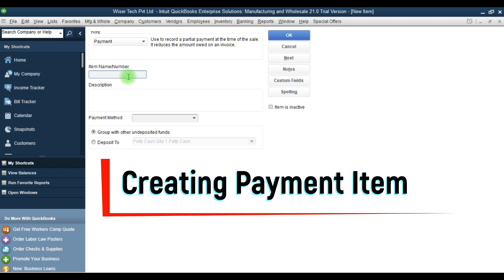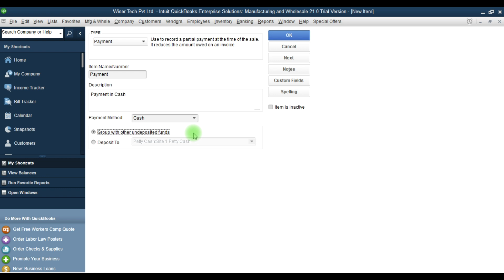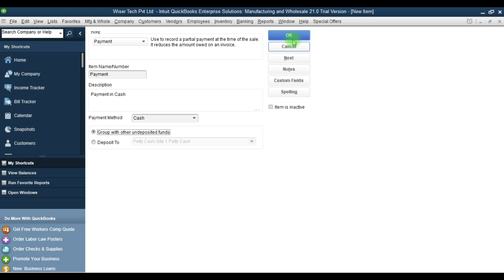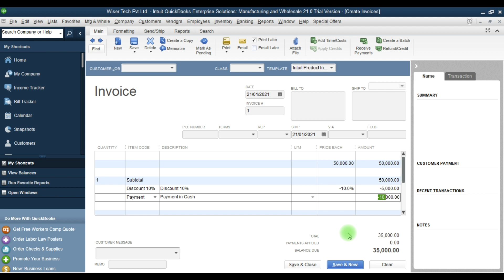Episode 19: How to Create Payment Item in QuickBooks Desktop. Urdu / Hindi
This is episode 19 of QuickBooks Desktop (QBD) Enterprise training. In this video you will understand how you can create Payment item in QuickBooks desktop.
The language of video is Urdu.
یہ ویڈیو اردو زبان میں ہے